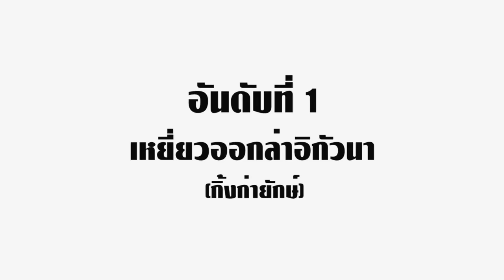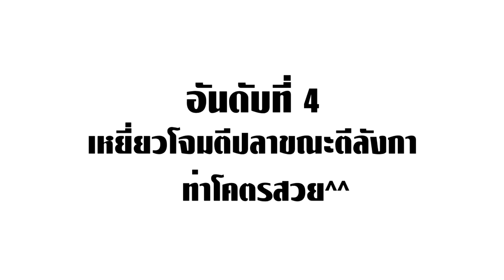5 เหยี่ยวโจมตีสัตว์ใหญ่ได้โหดมาก! (ดุร้าย!!)